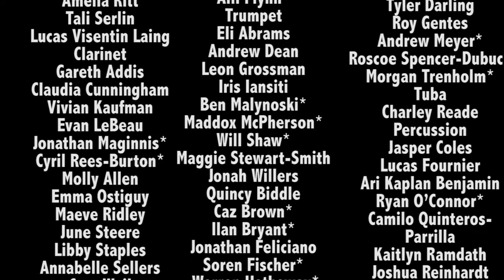JFK Spring Concert at the Academy of Music 2017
Each year the Jazz Band, 6th grade Band, and the 7th-8th grade bands perform at the Academy of music.

Video by Kevin Murphy